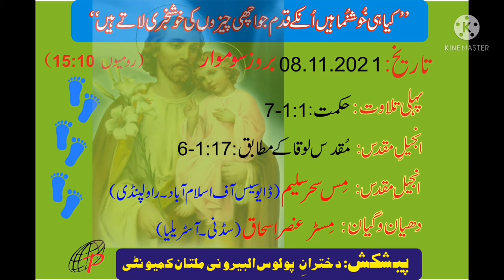Daily Catholic reading and Reflection for Mass in Urdu 8.11.2021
Daily Catholic reading and Reflection by daughters of St. Paul